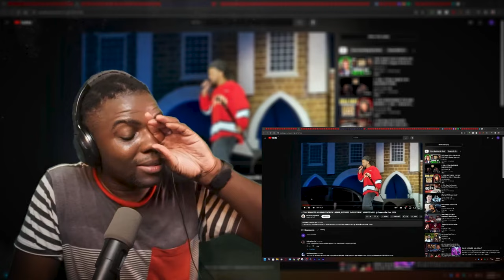J Cole Apologizes To Kendrick Lamar | Wolf Sama HD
J Cole Apologizes To Kendrick Lamar